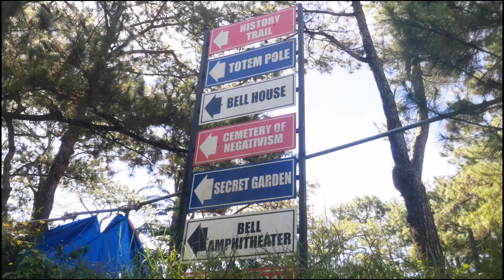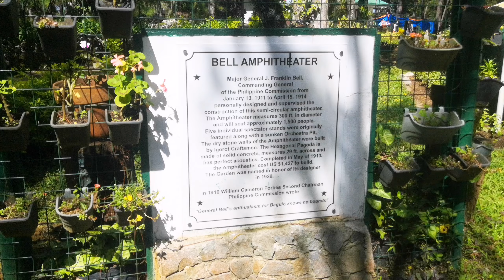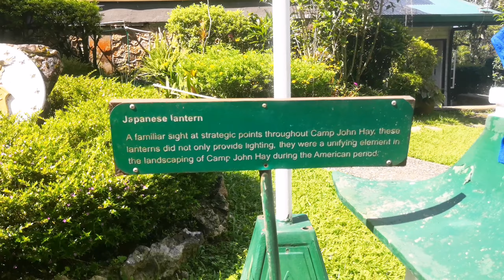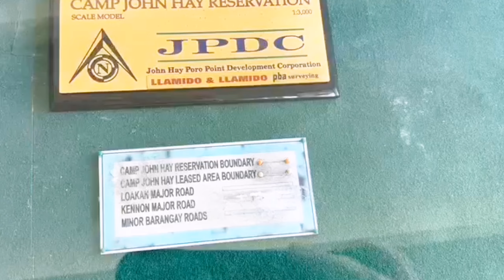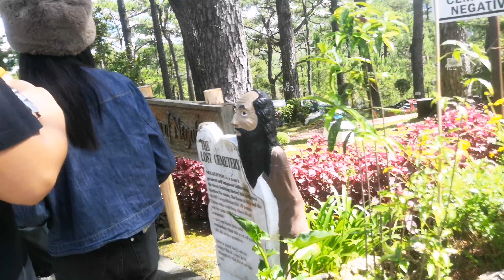Visited the 120 year-old house at Camp John Hay, Baguio (Bell House)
Baguio Trip 07212023: Day 1 - Camp John Hay, Baguio (and Bell House Tour)

All from Google:

Camp John Hay was established by the Americans in 1903 as a rest and recreation facility for United States military servicemen in the country. It served as such until it was forced out of the Philippines in 1991, as American facilities nationwide were then ordered by the government handed over to Filipinos.

Bell House
It was built in 1903 by General J. Franklin Bell,  the Commanding General of the Philippine Department of the United States Army. The house was named after General Bell, and it served as his vacation home during his time in the Philippines. Bell House is a beautiful example of American colonial architecture.

Cemetery of Negativism
Cemetery of Negativism. Known as the “Lo Cemetery” or “Pet Cemetery” is the symbolic burial place of negativism– which is said to be man's greatest self-imposed infliction, his most limiting factor, and his heaviest burden

Enriching Viewpoint (Post#2) :  Camp John Hay – Historical Figures Totem Pole
The Totem Pole consist of historical figures which has influence or roles for Philippines and US military relations which happened during the first half of 20th Century.

From the excerpts beside the totem the following information are found regarding the faces in the totem from top to bottom:

1. Admiral George Dewey whom led Battle of Manila Bay
2. General Emilio Aguinaldo was the first President of Republic of the Philippines
3. President William Howard Taft whom the first governor-general of the Philippines and later the Secretary of War who took great interest in the development of Baguio City and Camp John Hay
4. Secretary John Hay was Secretary of State when the Philippines became of colony of the United States. He died as the construction of the camp named in his honour went into full gear.
5. William Cameron Forbes was a governor-general of the Philippines who is credited with the development of Baguio City
6. President Theodore Roosevelt signed the order that designed 535 acres as the military reservation that became Camp John Hay.
7. Major General Franklin Bell was commander of the Philippine department and designer of Italian Garden as well as Bell House and Amphitheater.
8. Lt Col Lyman W. Kennon oversaw the completion of the road that facilitated the construction and development of Baguio City and Camp John Hay which just so happens to be named Kennon Road.
9. Mayor James Halsema was the last American mayor of Baguio City.
10. General Douglas MacAuthur was the famous liberator of the Philippines during WWII.